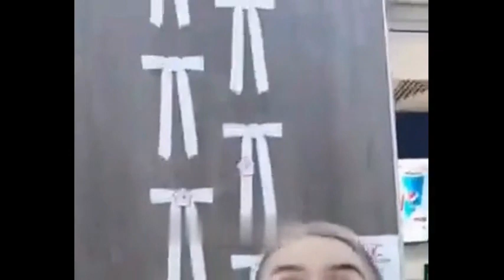Западенцы это не украинцы + пара слов про пропаганду с Маргаритой Симоньян